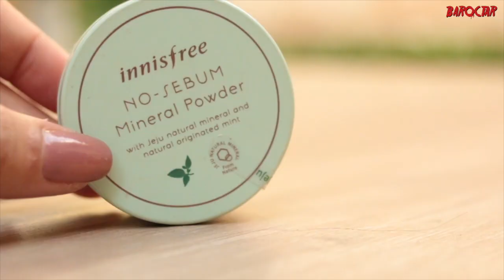Howto : แต่งหน้าด้วย My Palette ที่มีชิ้นเดียวในโลก!! l BAROCTAR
เข้าไปทำ Microsite หาสีที่ใช้กันได้ที่ นะค่า ^^

คิดถึงจังเลยมากอดหน่อยยยยย เรื่องแรกคือตอนนี้ต้าร์เปลี่ยนสีผมใหม่แล้ว อันนี้ไม่ใช่เรื่องสำคัญ แต่เรื่องที่สำคัญคือวันนี้ต้าร์จะมาใช้ My Palette ที่ต้าร์ทำขึ้นเองแบบมีชิ้นเดียวบนโลกแต่งหน้าจ๊า! ถ้าอยากรู้แล้วว่าแต่งออกมาแล้วเป็นยังไงก็ไปดูเบยยยย

เข้าไปดูรายละเอียดเพิ่มเติม Innisfree My Palette กันได้ที่...
และร้าน Innisfree ทุกสาขานะจ๊ะ